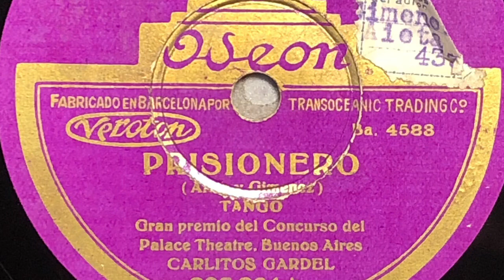Carlos Gardel . Prisionero